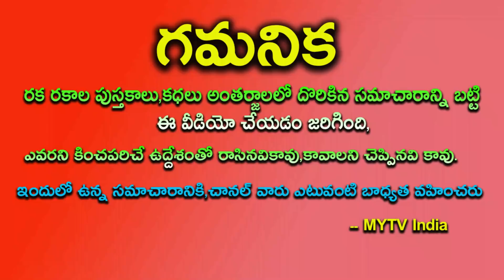రేపటి నుంచి 2030 వరకు ఈ 4 రాశుల వారికి నూతన సంక్రాంతులు రానున్నాయి